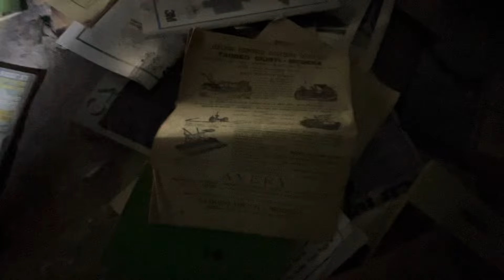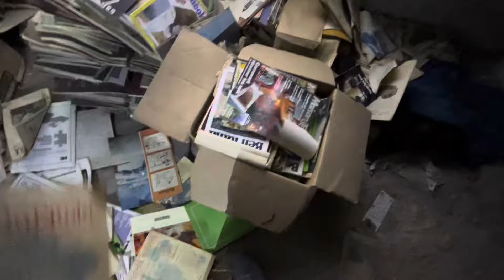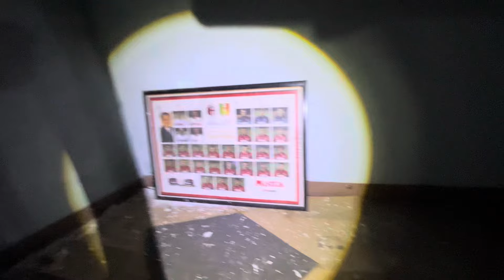ESPLORAZIONE FALLITA 😨…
A volte capita anche questo…. Noi ci abbiamo provato, ma abbiamo trovato chiuso e ce ne siamo andati… sempre rispetto assoluto per i luoghi , se sono chiusi non si entra punto !